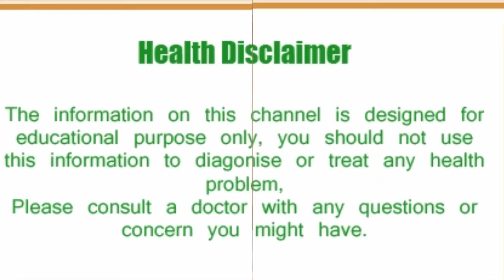कई बीमारियों का कारण बनते हैं ये फूड्स,आज ही करें डाइट से आउट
Knee pain or heart disease, nowadays every person is troubled by some health problem. One reason for this is the deteriorating lifestyle and food. Yes, only a few things eaten daily with fervor are giving you premature aging diseases.